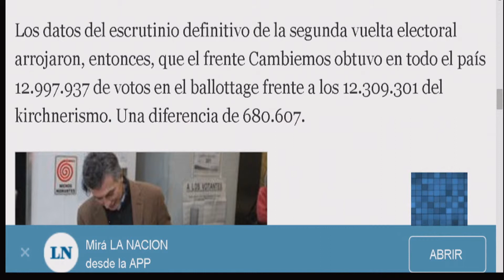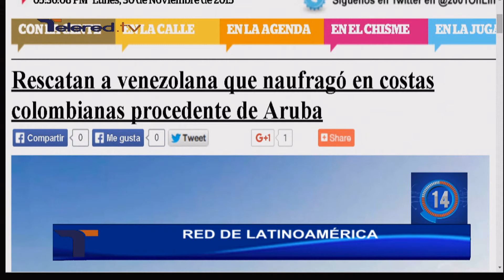Red de Latinoamérica (Titulares)